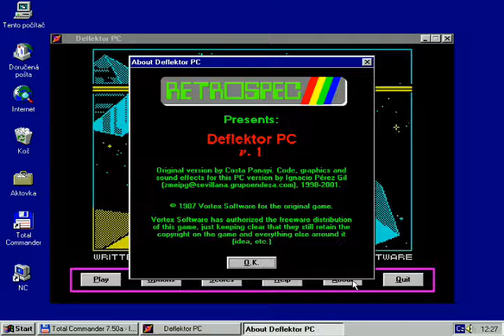Deflektor - PC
Video je nahráno ze skutečného počítače PC Pentium 100MHz pro jednoduší práci, má USB a DVI. Starý PC AT / XT, kde jsou fotografie a video mám zde: